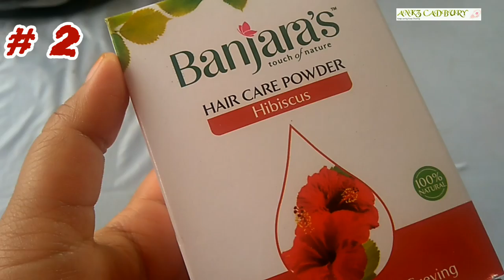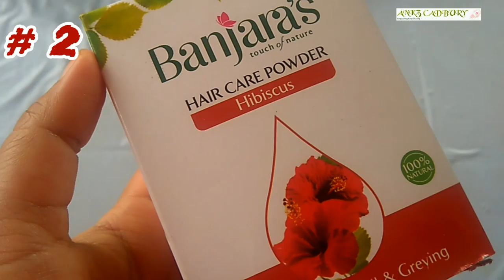Hairfall Myths | HOME REMEDIES FOR HAIRFALL | HAIRFALL SERIES #4 Full HD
Hello Nesties,

Welcome to my DREAM TEAM NEST... Hope you all are doing great and hope you all are comfortable out here...

Friday Hairfall Series is still going on in my channel, this is the fourth episode of the Hairfall Series.. In this I am discussing about all the hairfall myths that we have been growing up with... To know more, have a sneak peak into the video...

And for more such, have a sneak peak into the video...

So do keep on drinking lots of water and for more lovely videos of mine, don’t forget to LIKE, SHARE, COMMENT and do SUBSCRIBE to my channel " Ankz Cadbury".. The subscription is completely free, but it means a lot to me.. Till my next video, take care and bye..

Princy :) :)

Post-Holi Skin, Hair & Nail Care Tips | Post-Holi Hacks | HOW TO REMOVE STUBBORN HOLI STAINS Full HD

My Laundry Routine | Laundry Tricks and Tips | Ways to get clean and fragnanced clothes | Ankz Cadbury Full HD

The information furnished on the channel and its videos should NOT be adjudicated in terms of professional standards. It has been our humble attempt to provide accurate and authentic information, but we are not a licensed professional or medical practitioner. So in case of any need, do consult a doctor. The products/ services reviewed in this channel are purchased on my own and are not sponsored until and unless I mention it in my video. By reviewing the products in the videos, we are not trying to push the products on anyone but we do recommend it based on my personal experience.

The content or videos uploaded in this site are a product of my own creativity, and are exclusively under the terms and conditions of copyright act and hence no portion, part or sequence thereof shall be copied, duplicated, transmitted in any way including personal blog, internet website, reproduced in the form of recording using handheld gadgets such as mobile phones, tablets, camera, video recorder handy cams, or any such similar devices without the prior written consent and confirmation of Niharika Das, failing which the offender would be entirely liable to video plagiarism, and would have to face legal action in accordance to the terms strictly laid down under the provision of INDIAN COPYRIGHT ACT, 1957 and any amendments made thereof.